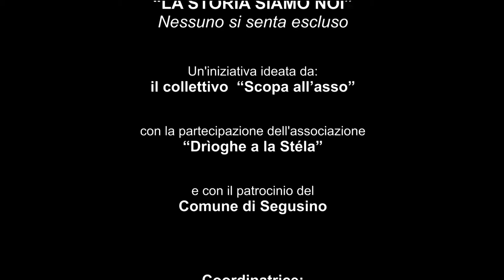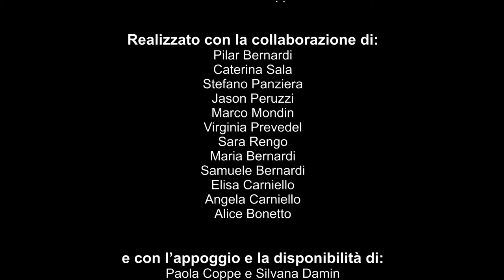La Storia Siamo Noi -Time Lapse- FULL HD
"La storia siamo noi - nessuno si senta escluso"

Il video in Time Lapse della realizzazione a Segusino (TV) del murales a cura del collettivo di artisti "Scopa all'Asso" con la collaborazione dell'associazione "Drìoghe a la Stéla" e col Patrocinio del Comune di Segusino.

La composizione si sviluppa attorno una struttura architettonica di cinque arcate di pietra. Dietro al secondo arco vediamo il palazzo che un tempo si ergeva dove oggi troviamo la scuola elementare di Segusino; questo edificio è stato in passato sede municipale e anche scuola. Il tutto è immerso in un'atmosfera irreale che ci trasporta al passato.
Alla destra del muro sorge un nastro bicolore che avvolge le arcate e va a finire su una superficie che rappresenta il tipico muro di affissione, che proprio lì si trovava una volta.
In primo piano delle bianche sagome di bambini giocano con il nastro e insieme ci ricordano il tricolore. Il suo anonimato ci garantisce la pienezza del suo valore simbolico in tante innocenti pagine bianche sulle quali verrà scritto il futuro.
Trae ispirazione dalla nota canzone di Francesco De Gregori.

Coordinatrice:
Cristina Merino de la Fuente

Logistica:
Matteo Berra

Progettazione e Realizzazione:
Matteo Berra
Caterina Zanette
Marina Carniello
Denise Dallo
Gloria Berra
Anna Longo
Marilisa Dalla Longa
Roberto Coppe

Realizzato con la collaborazione di:
Pilar Bernardi
Caterina Sala
Stefano Panziera
Jason Peruzzi
Marco Mondin
Virginia Prevedel
Sara Rengo
Maria Bernardi
Samuele Bernardi
Elisa Carniello
Angela Carniello
Alice Bonetto

e con l’appoggio e la disponibilità di:
Paola Coppe e Silvana Damin

Grazie inoltre a:
Ercole Bortolin per l'attrezzatura da lavoro
Mauro Dalle Feste per l'attrezzatura video

Riprese &Video Editing:
Carlo Stramare

Una produzione: ValdoTV

Questo murales si trova a Segusino (TV) in via Donatori di Organi.